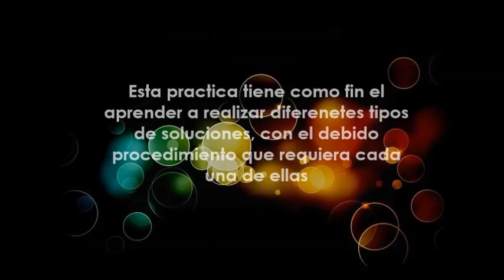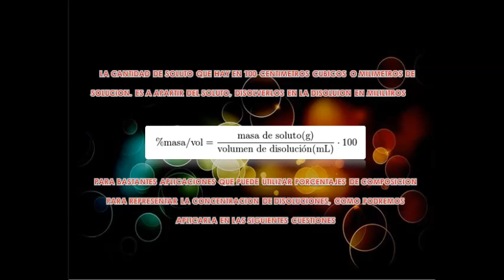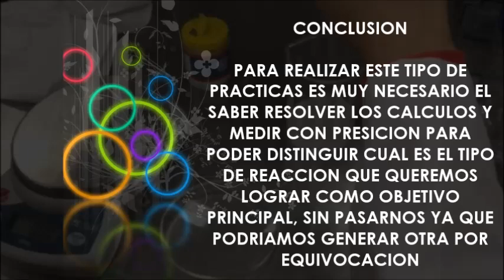Disoluciones Practica 1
Este video fue creado para llevar acabo una practica que trata acerca de la practica de la disolucion y solucion de reacciones quimicas con ayuda de colorante vegetal y sal;